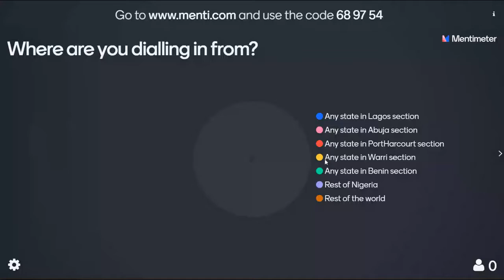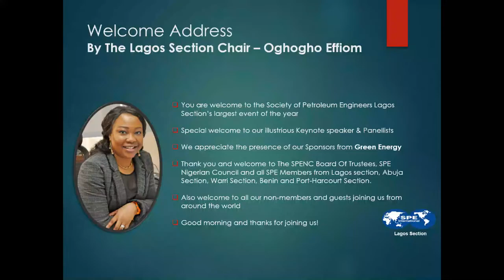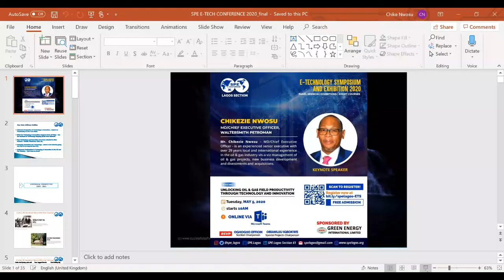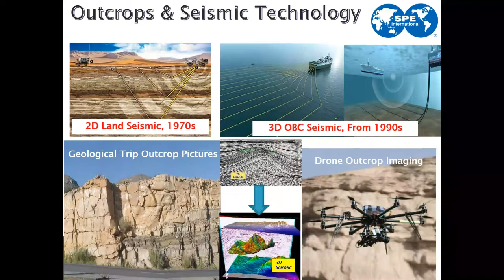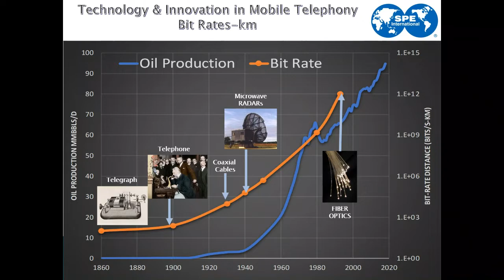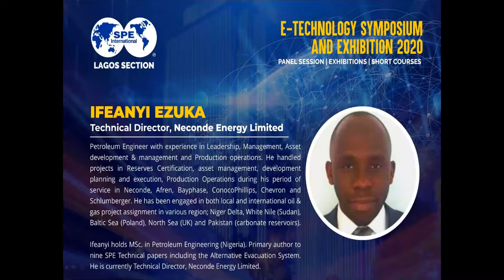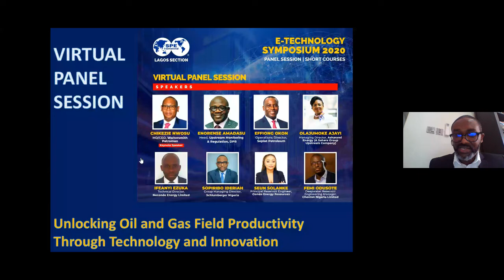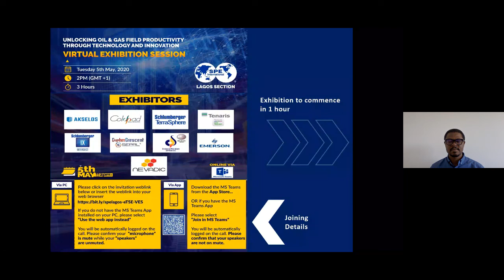SPE Lagos Virtual Panel Session Recording - May 5, 2020.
The aim of the E-Technology Symposium and Exhibition was to provide an avenue for different asset operators and service providers to share technologies and strategies that have resulted in successful operations and enabled maximal field productivity.